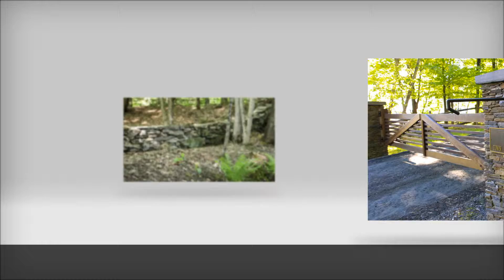Shambo Stone Masonry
Specializing in dry laid stone walls, retaining walls, patios, stairs, stone veneer, chimney repair, brick and block masonry, landscape lighting, and more.